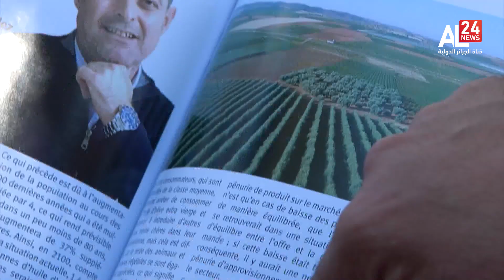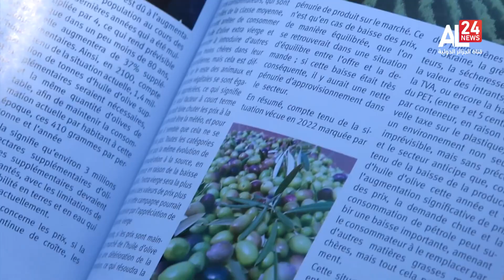إسبانيا | الجفاف يتسبب في تراجع الإنتاج من زيت الزيتون إلى النصف هذا العام